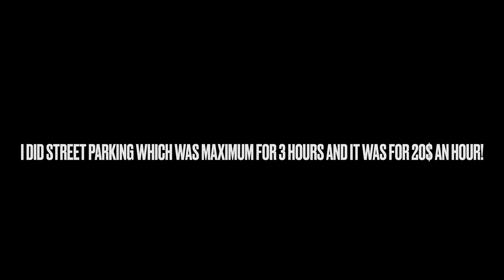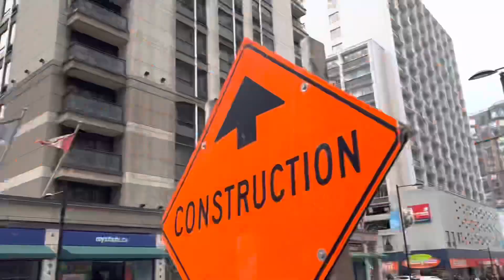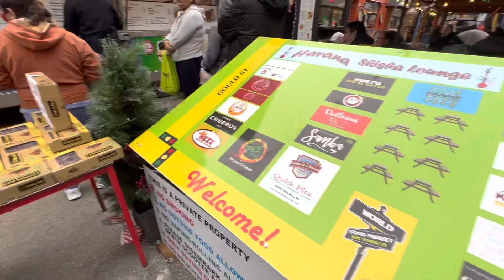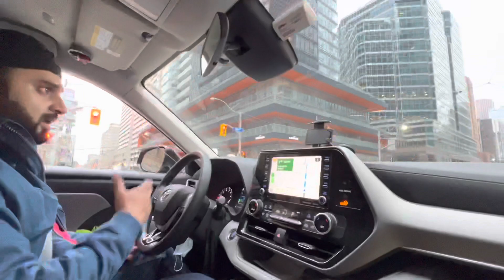Eid celebration Canada May apnay engineer bhai k saath!